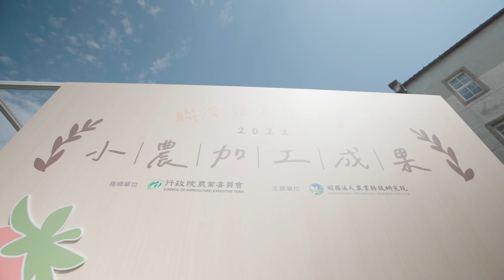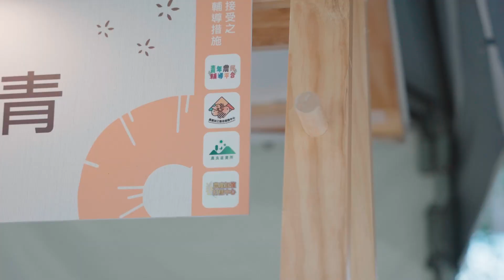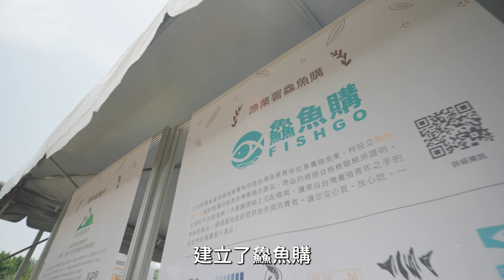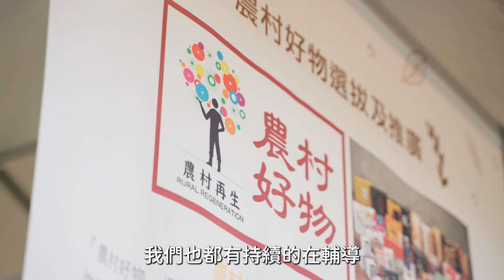農加幸福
111年小農加工成果聯合發表展售會」串聯農產加工整合服務體系產官學展代表，介紹體系輔導資源與漁水產加工品成果案例，供視聽大眾了解小農加工量化歷程，進而支持國產加工品，擴大產業需求、符合預期效益。

?農產加工整合服務體系，為你串起一條龍式全方位輔導?
✅諮詢→農產加工整合服務中心
✅試打樣→各區改良場農產加值打樣中心
✅試量產→學研機構農產加值打樣中心
✅包裝輔導→農產加工整合服務中心
✅行銷資源→介接農委會(現今為農業部)通路資源
-農產加工整合服務中心-
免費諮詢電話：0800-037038